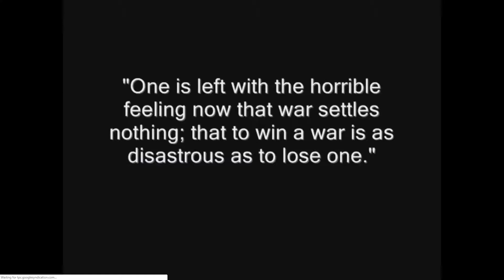Dave's Venture WW1 Special - 1919-2018, 100 Years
To all those who have fallen may they rest in forever piece. They said this would be the war to end all wars. They were sent over the top not to return. Forever young.